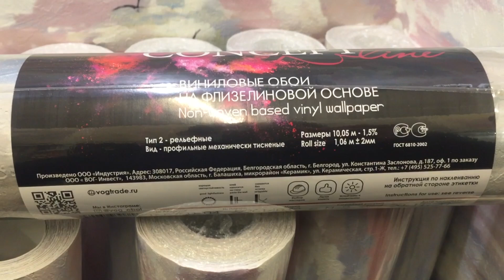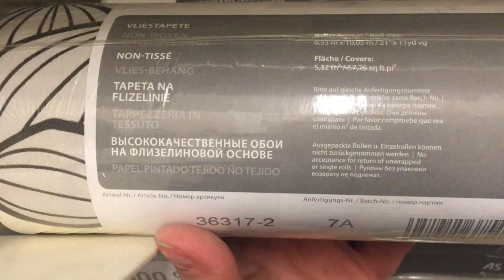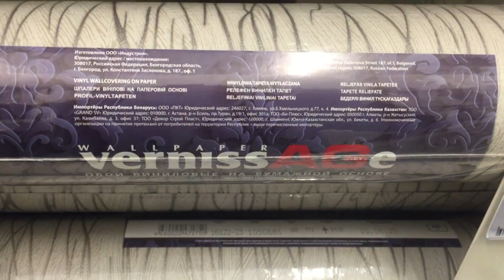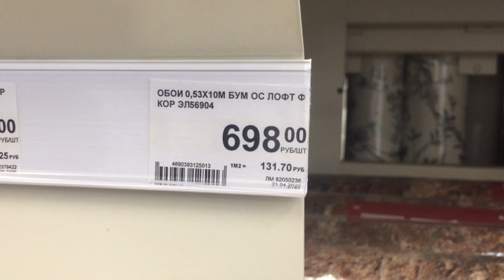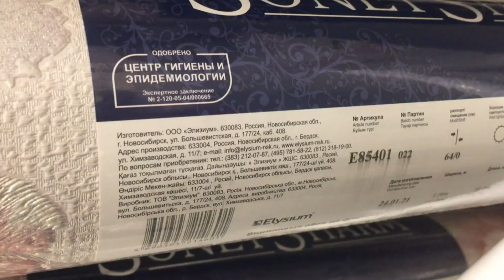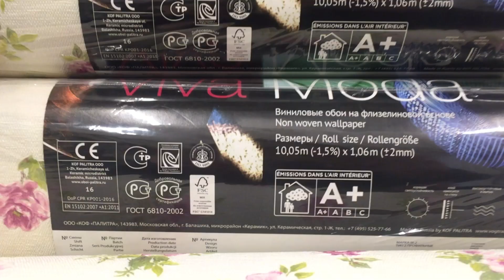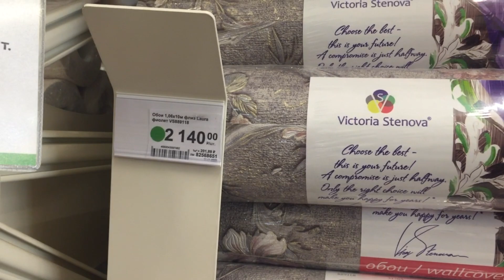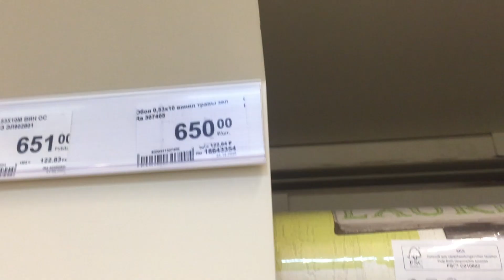ОБОИ в магазине Леруа Мерлен. Шикарный ассортимент! Много новинок! Обзор из магазина Leroy Merlin.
Всем привет! Сегодня сделаю обзор новинок из магазина Леруа Мерлен. Посмотрим обои. В этом магазине шикарный ассортимент! Поэтому обзор будет очень интересным. Новинки Леруа Мерлен 2021. Обзор цен. Видео из магазина Leroy Merlin.
Новые обзоры на канале:
Леруа Мерлен Ковры, паласы, ковровые дорожки. Новый обзор и цены на ковры из магазина Leroy Merlin.